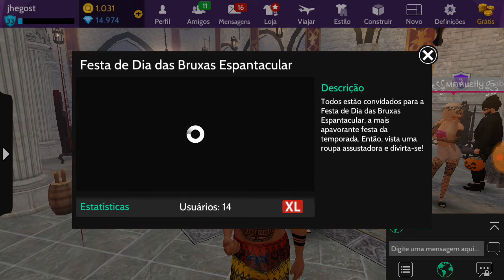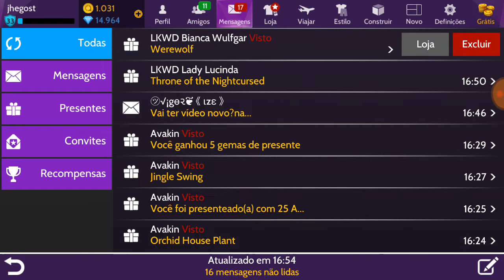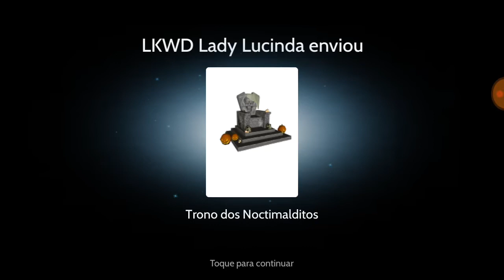⚫ E vamos a Festa do dia das Bruxas 📣👍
💢Parabéns Para Você Que Abriu A Discrição Do Vídeo💢

LOANDING. 🏌️‍♀️

◼️◻️◻️◻️◻️◻️◻️◻️◻️◻️10%
◼️◼️◻️◻️◻️◻️◻️◻️◻️◻️20%
◼️◼️◼️◻️◻️◻️◻️◻️◻️◻️30%
◼️◼️◼️◼️◻️◻️◻️◻️◻️◻️40%
◼️◼️◼️◼️◼️◻️◻️◻️◻️◻️50%
◼️◼️◼️◼️◼️◼️◻️◻️◻️◻️60%
◼️◼️◼️◼️◼️◼️◼️◻️◻️◻️70%
◼️◼️◼️◼️◼️◼️◼️◼️◻️◻️80%
◼️◼️◼️◼️◼️◼️◼️◼️◼️◻️90%
◼️◼️◼️◼️◼️◼️◼️◼️◼️◼️99%

*Carregado Com Sucesso*

🍃Cidade que vivo. RJ

🏌️‍♂️Nome Real : Ivan

🎯Nome Que Uso No Avakin: JheGost
Level 32/33🤗

🔆Aplicativo Que Uso Para Grava: Du Recorder🔆

🏀Aplicativo Que Uso Para Editar Meus Vídeos: Du Record Editor

⚽️Aplicativo Que Uso Para Fazer Capas De Vídeo: PicsArt

🏈Aplicativo Que Uso Para Colocar As Capas De Vídeos: YT Studio

🎯Cel Que uso no meu vídeo.
Samsung J5 prime 32gb
Samsung J7 prime 2 32Gb
Lenovo 32Gb

Se Você Leu A Discrição Até O Final Agora Você Saber Que tds os dias Tem Vídeo Novo Aqui No Canal😁

E tbm Quase tds os dias tem live 🔴
De vários tipo de Jogo 🤗🎬
⚽️ Mas o Foco e mas Avakin live 📢

Frase. Jamais perca o brilho da sua essência e da sua fé.

👊 use sua Humildade como seu cartão Postal. Tmj.

Compartilhe.